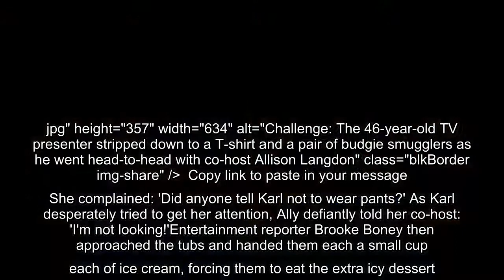Today's Karl Stefanovic bravely bares all as he wears budgie smugglers to do an ice bath challenge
Today host Karl Stefanovic bravely bared his behind during an ice bath challenge live on the Today show on Friday.The 46-year-old TV presenter stripped down to a T-shirt and a pair of budgie smugglers as he went head-to-head with co-host Allison Langdon.The breakfast hosts were tasked with jumping into a bath filled with cold water and ice to see who could last the longest as part of Dr Charlie Teo's brain freeze challenge.  Karl Stefanovic bares all wearing budgie smugglers in an ice bath  Loaded: 0%Progress: 0%0:00PreviousPlaySkipLIVEMute00:00Current Time 0:00/Duration Time 0:30FullscreenNeed TextVideo Quality576p540p360p270pNo compatible source was found for this video.Foreground---WhiteBlackRedGreenBlueYellowMagentaCyan---OpaqueSemi-OpaqueBackground---WhiteBlackRedGreenBlueYellowMagentaCyan---OpaqueSemi-TransparentTransparentWindow---WhiteBlackRedGreenBlueYellowMagentaCyan---OpaqueSemi-TransparentTransparentFont Size50%75%100%125%150%175%200%300%400%Text Edge StyleNoneRaisedDepress ...